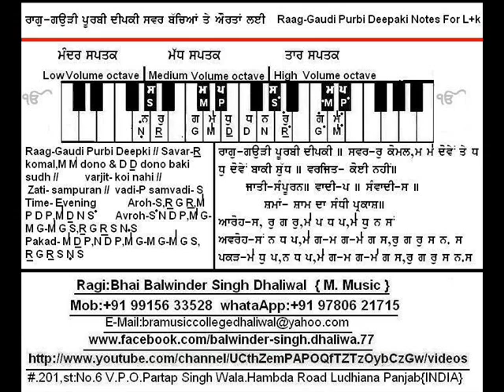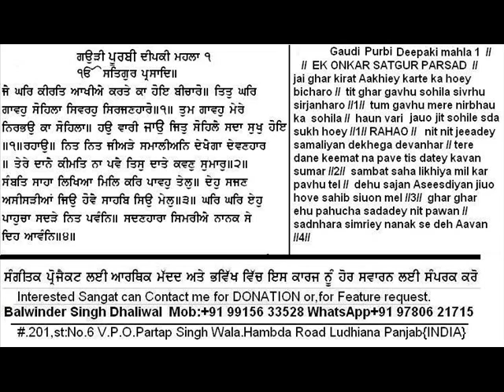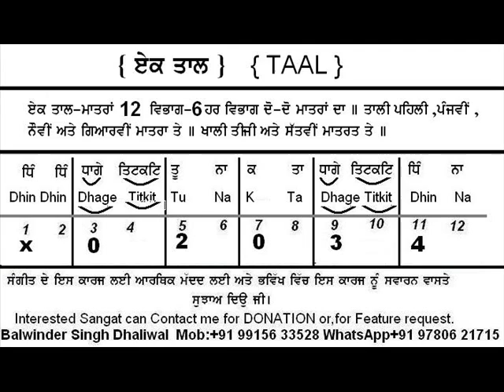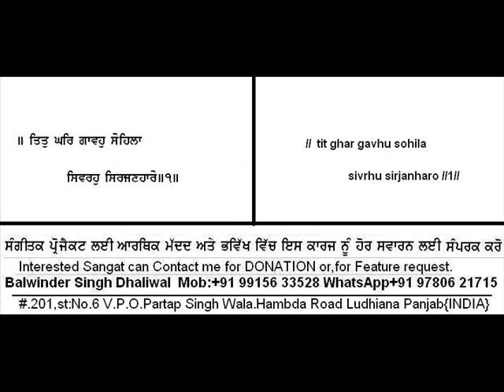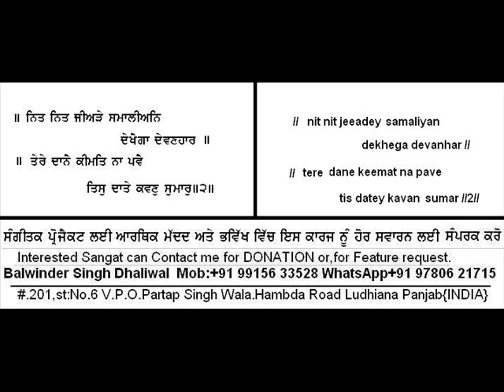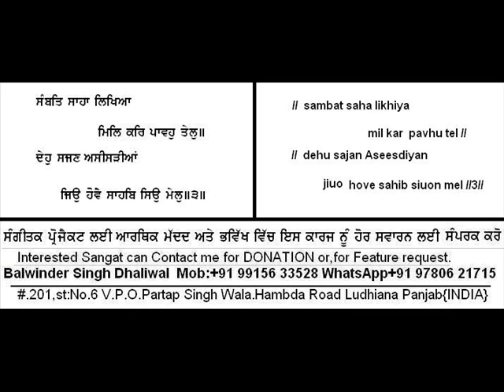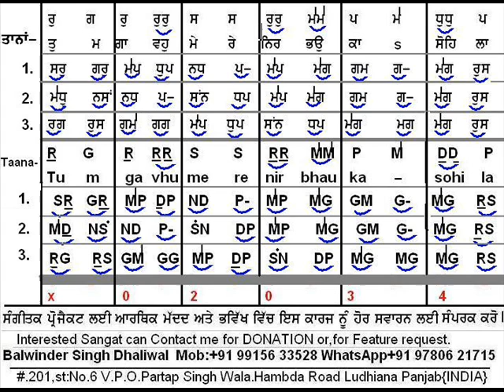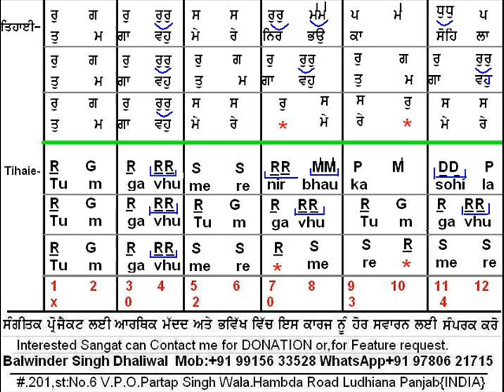RAAG GAUDI PURBI DEEPAKI EKTAAL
LEARN RAAG GAUDI PURBI DEEPAKI EKTAAL
Prof. Balwinder Singh Dhaliwal